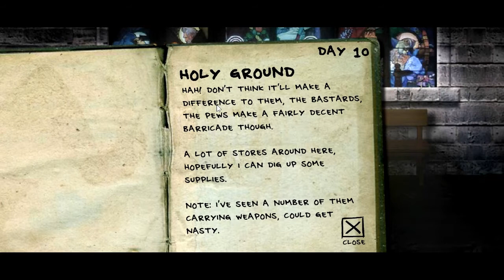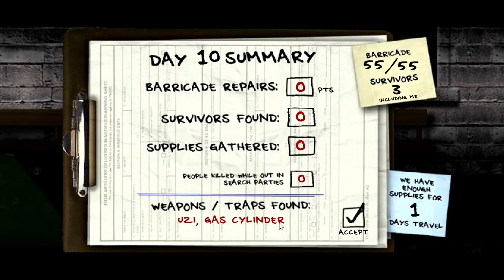Let's Play Whatever EP 408: The Last Stand 2 part 1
NEW GAME TIME!
I remember playing this flash game like crazy back in High School.